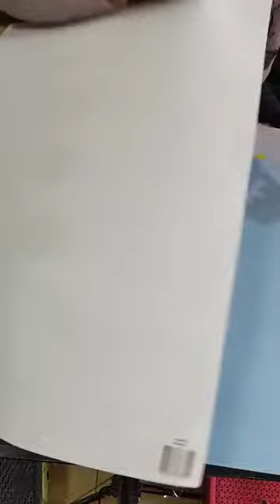llama tierna en fomi